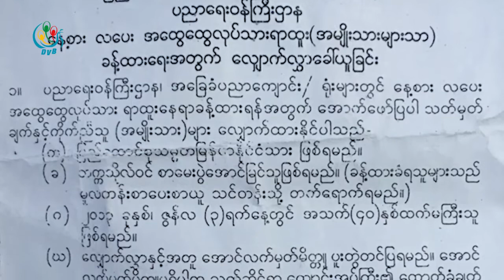DVB - အေထြေထြလုပ္သားေတြကို စာေပးစာယူသင္တန္း တက္ေရာက္ခြင့္ျပဳဖို႔ ေတာင္းဆို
အခြေခံပညာဦးစီးဌာနမှာ တာဝန်ထမ်းဆောင်နေတဲ့ အထွေထွေလုပ်သား(သင်ကြားရေး)တွေကို အရင်အတိုင်း မူလတန်း စာပေးစာယူသင်တန်းတက်ရောက်ခွင့်ပြုဖို့အထွေထွေလုပ်သား(သင်ကြားရေး)တွေကတောင်းဆိုလိုက်ပါတယ်။ကိုအာကာ သတင်းပေးပို့ထားပါတယ်။

DVB TV -